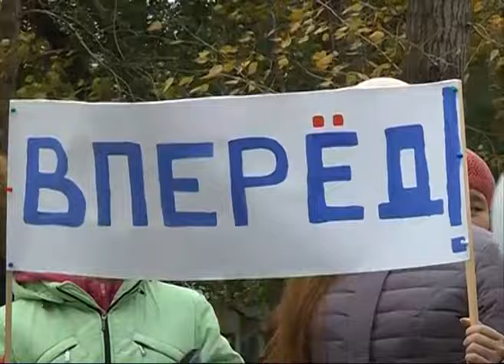В детском отделении противотуберкулезного диспансера открыли спортивную площадку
Товарищеский матч с легендами самарского футбола на своем поле. В детском стационарном отделении областного клинического противотуберкулезного диспансера состоялось открытие спортивной площадки. Теперь маленькие пациенты имеют возможность не просто гулять на улице, а еще и играть на территории медучреждения в футбол или волейбол. Обо всем подробнее - далее.